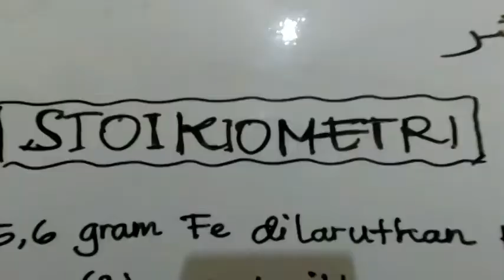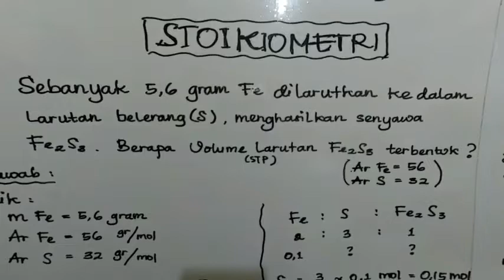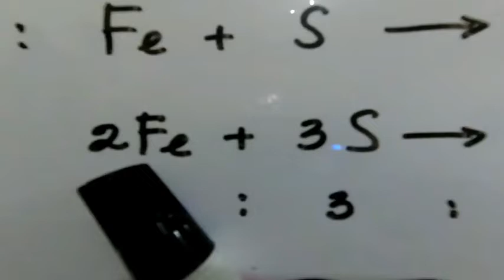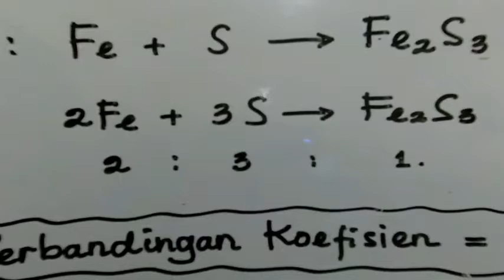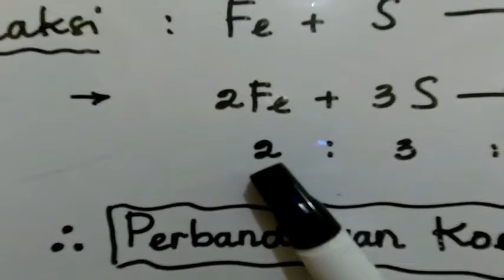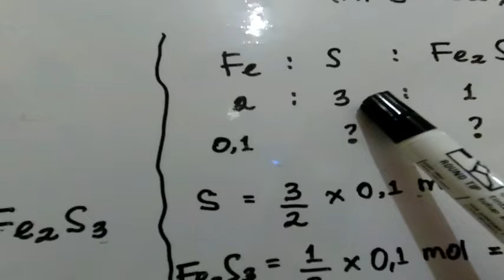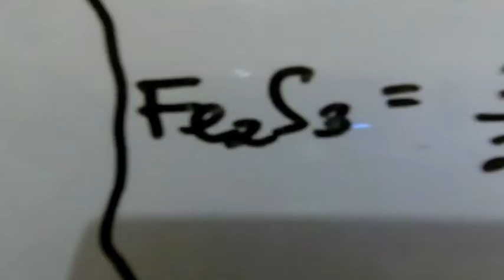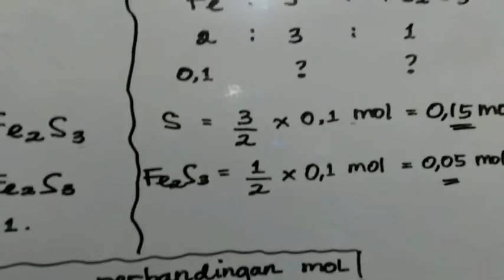BELAJAR KIMIA | STOIKIOMETRI PART 1 _Perbandingan Koefisien sama dengan Perbandingan Mol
Dasar pemikiran pembelajaran ini adalah Konsep Mol.

Untuk lebih memahaminya silahkan simak pembelajaran Konsep Mol pada link di bawah ini :